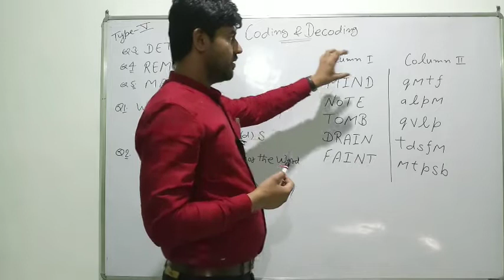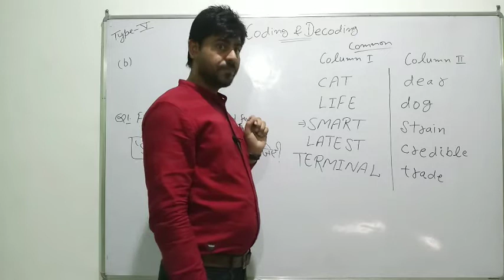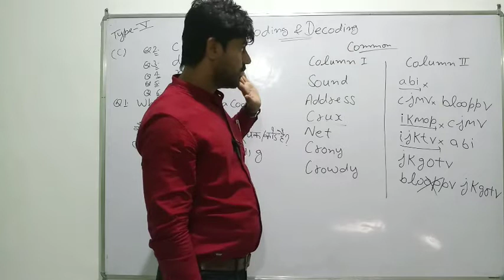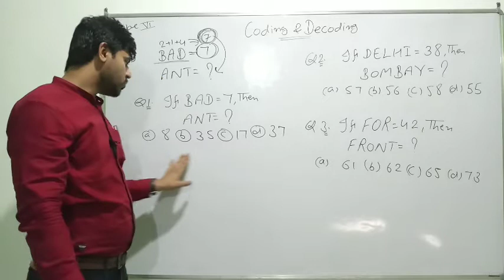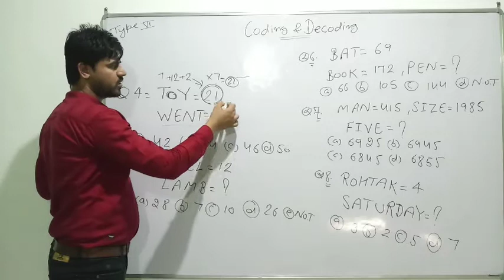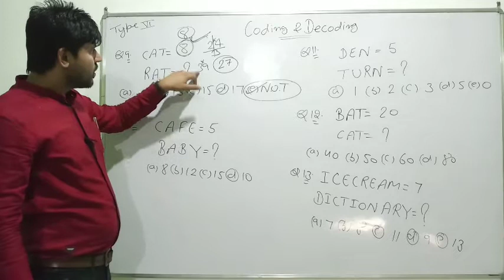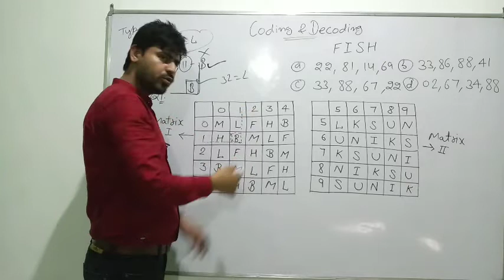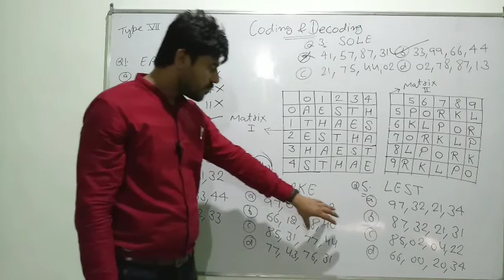Coding and decoding Part 8 type 6th and 7th shortcuts, tricks...to clear basic concept by Ajay sir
Hi guys
this video has type 6th & 7th these types are most important.
Hello...
dosto Is video me maine Aapko coding and decoding ki type 6th and 7th hai  and i will try my best or ummeed hai Aapko ye video pasand aayegi ...